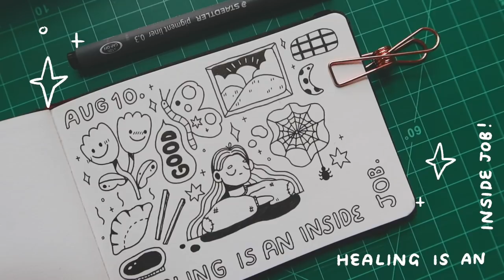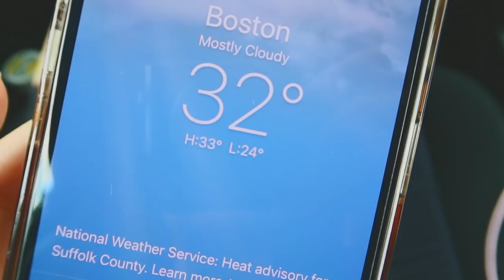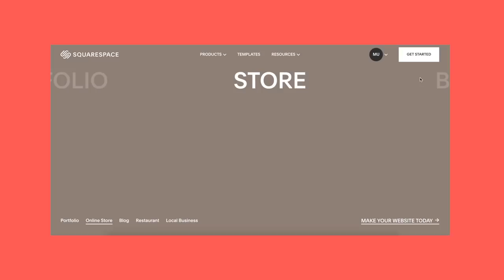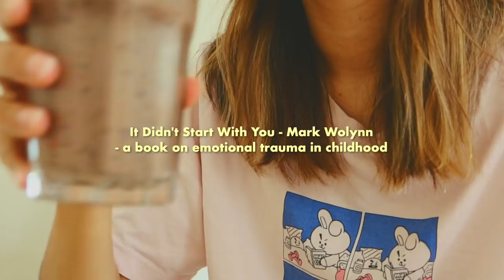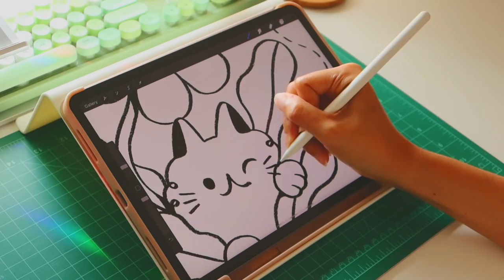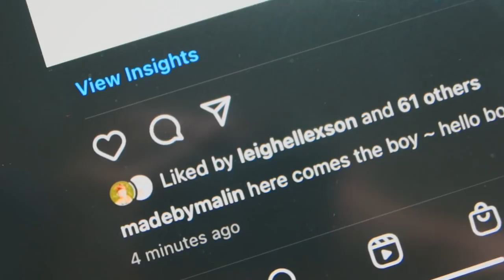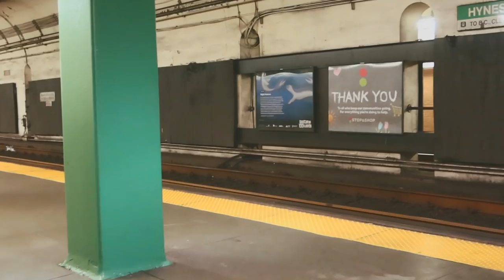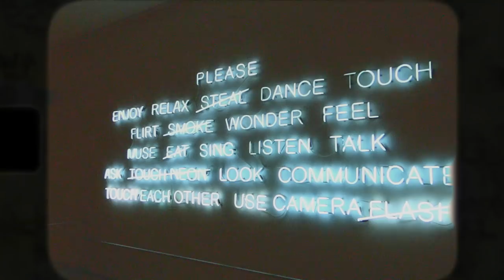ARTIST VLOG 05 ✿ art museum, film camera, and air dry clay! (chatty vlog)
hi lovely friends~
I took a short break from youtube but i'm so happy to be back again :) In this video, I visited the art museum, ate lots of good food, explored boston, talked to you about my mental health, and made my very first air dry clay friend! I'm so excited to take you along with me and tell you about how I've been doing. take care, and please enjoy :)
lots of love, malin ✿

Juju B. Goode - Day 8. Bloom
Juju B. Goode - Day 9. Watermelon Arcade